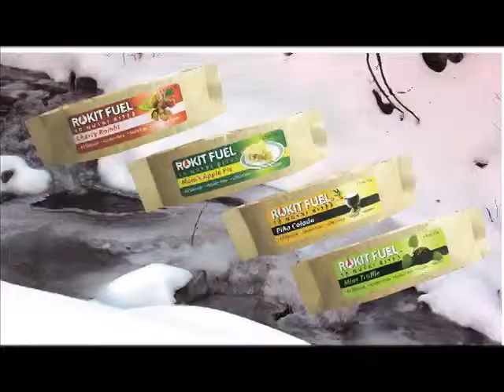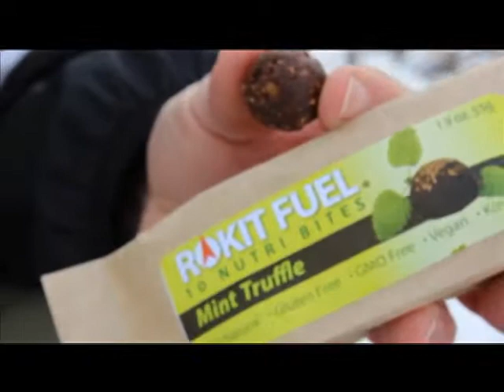Rokit Fuel Nutrition's FoodieCrowdFunding Project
Rokit Fuel is having a crowd funding campaign on FoodieCrowdFunding.com!
Come Check it out and help raise some funds!

Chewy snack beats a bar. Vegan gluten free bites with real fruit and agave, grain, functional herbs, and beans. Tasty power on the go.